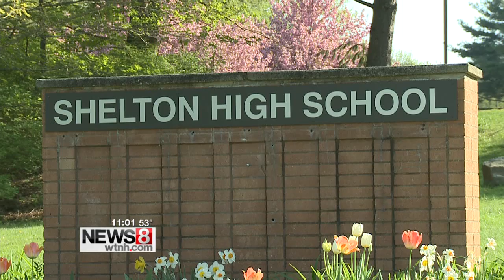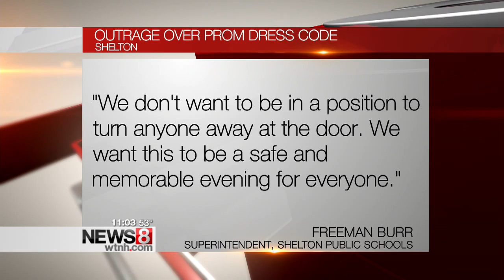Prom dress code shocks Shelton High School students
Senior prom is one of the most memorable events for high school students, but students at Shelton High say their dreams of beautiful gowns, colorful corsages, and dancing the night away have turned into nightmares. They say a last-minute dress code is being enforced, and their dresses aren't allowed.